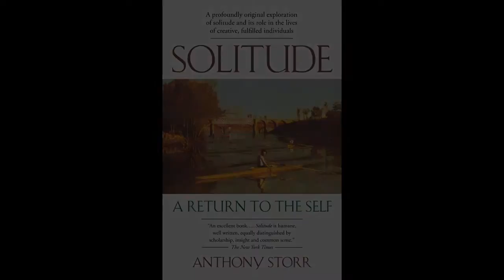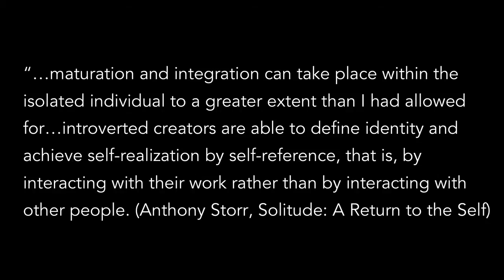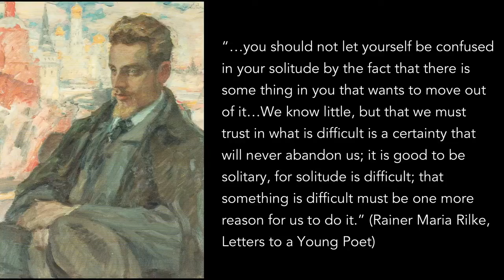The psychology of solitude